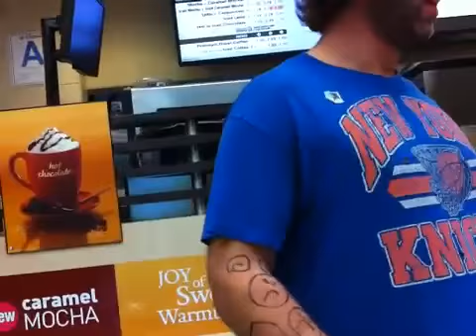Poll #57 Results: Opera at McDonalds